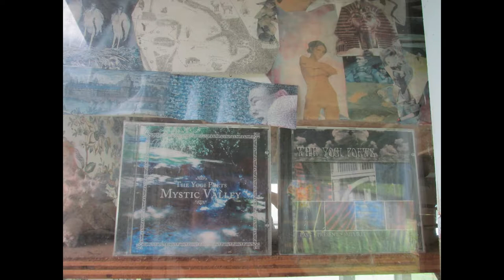The Mystic Valley Angora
Another music video featuring music composed by Sadaruchi and special appearance from the local resident Turkish Angora cat,  Angie. Also some scenes from around Mystic Valley such as The Blue Dragon and stage.